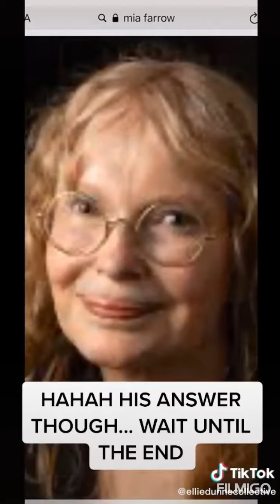Boyfriend Porn Check ( MiaKhalifa) TicTok compilation